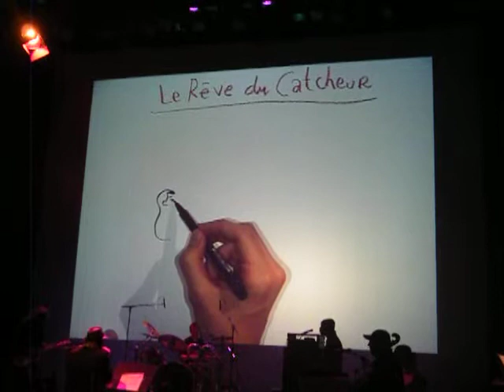Concert de dessin Festival BD Angouleme 2011 - N°4